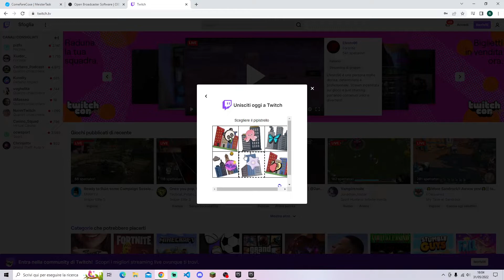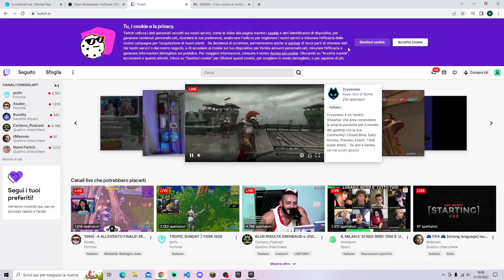Come creare account Twitch (creare canale Twitch)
Vediamo come possiamo creare un account e canale su Twitch. Il solo fatto di avere un account twitch vi abilità ad avere un canale, a prescindere lo utilizzate per streammare o meno.